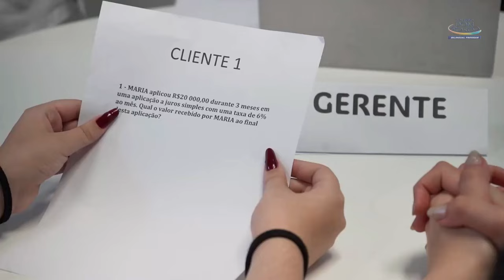🌟📚 Aqui no DB, a busca pela excelência acadêmica se conecta com os valores essenciais.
A nossa escola é um lugar de inovação e conquistas.

🎓 Faça parte dessa jornada educacional que molda um futuro brilhante, onde educação e valores se encontram.

Nossa equipe está ansiosa para recebê-lo! 😊👋